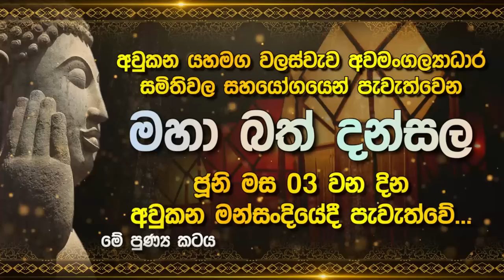භයානක කුමන්ත්‍රණයක් ගැන පියතුමා හෙලිකරයි| Lak Derana News | Breaking News Srilanka